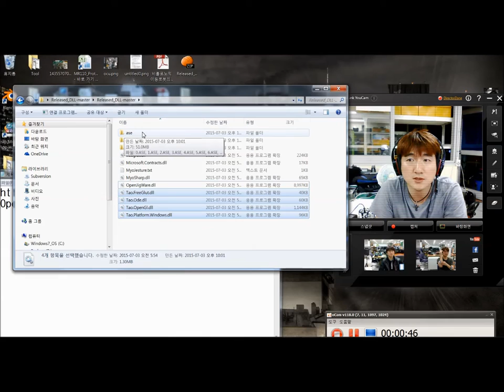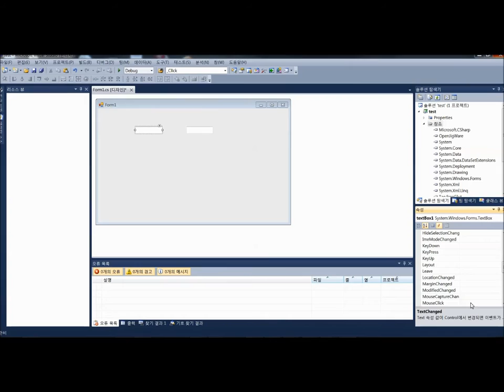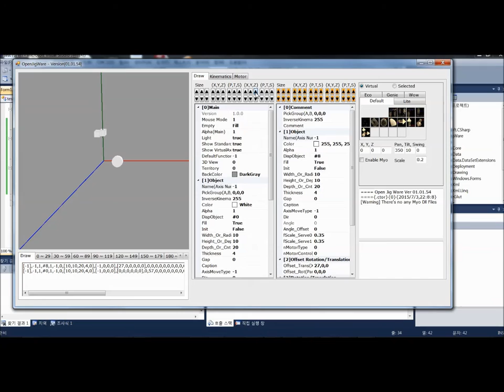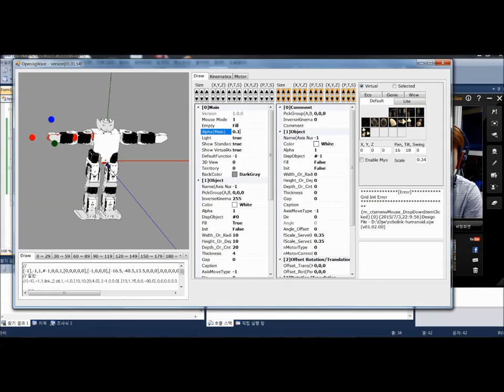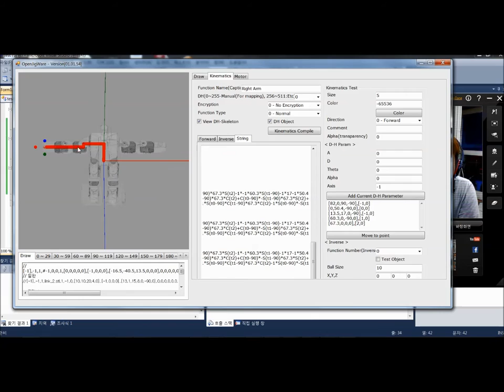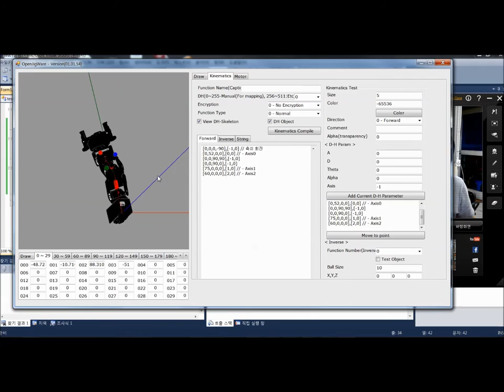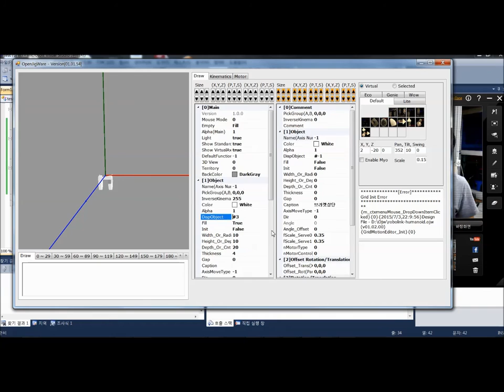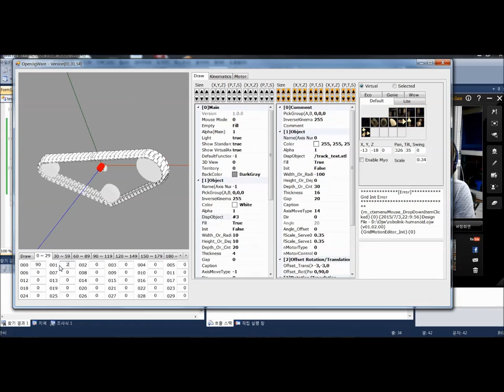forward kinematics 를 위한 DH Notaion을 Skeleton 으로 확인해 보자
[DLL]

1. 순방향 기구학(forward kinematics) 를 풀기 위한 D-H Notation 을 설명.
   D-H Notation 은 순방향 기구학을 푸는데 상당히 유용한 계산 방법이다.
   허나 계산 결과를 도출해 내기까지 헷갈리는 부분이 많으며 이를 이용한 수식을 정리해서 내어 놓기 까지 시간이 상당히 걸린다.

   이 부분은 Open Jig Ware 를 이용해 결과를 빠르게 얻어보자.

   그리고 결과를 3D로 직접 확인 하여 잘 움직이는지도 직접적으로 결과를 확인하자.

   대상 로봇은 로보링크의 휴머노이드를 이용해 확인하도록 하겠습니다.
   해당 로봇의 가상 조립을 위해 로보링크의 이현종 이사님, 허남석 대리님께서 직접 부품들을
   전부 stl 파일로 만들어 보내주셨습니다.

2. 가상 키보드 기능 추가(한글은 추후 한글 버튼 이미지를 얻은 후 작업 하도록 하겠습니다.)
   버튼 이미지는 "이아람 연구원님께서 수고해 주셨습니다." 감사...

3. 형태 변환이 자유로운 flexable 한 트랙 기능 추가

앞으로는...?  Myo 는 수신기를 잃어버렸고 leap motion 을 가지고 장난질을 해 볼까나요...? ㅋ

- 위의 기능들은 모두 버전 1.1.54 이상에서 가능합니다. -